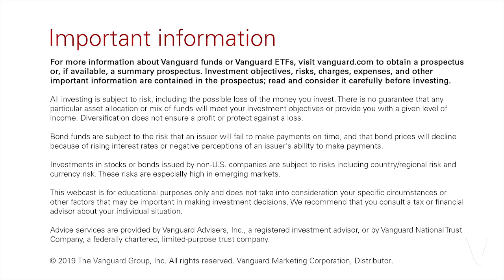How to stay focused on future investing goals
There’s always an expense that can tempt you to stop investing for the future. Nilay Gandhi, a Vanguard personal advisor, discusses how to stick to a long-term investment plan.